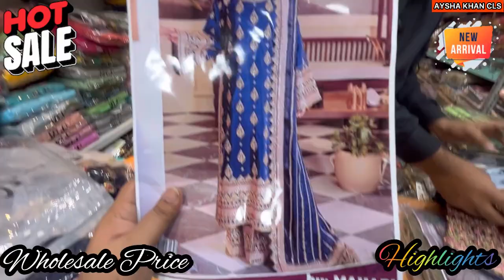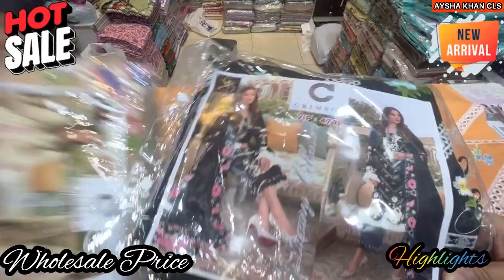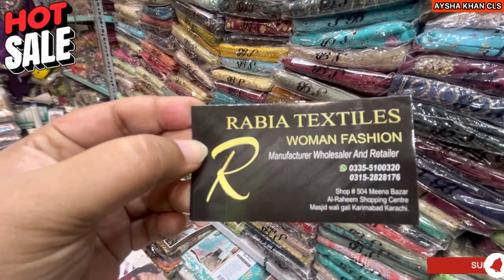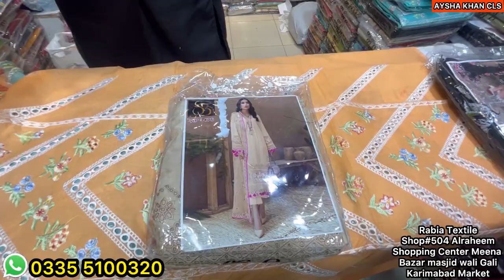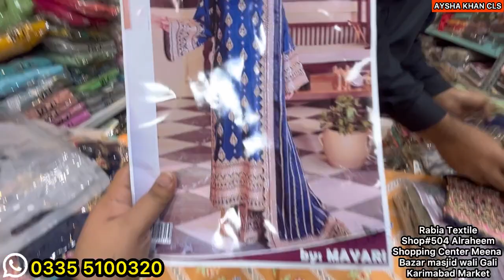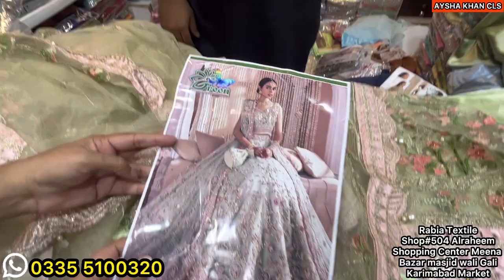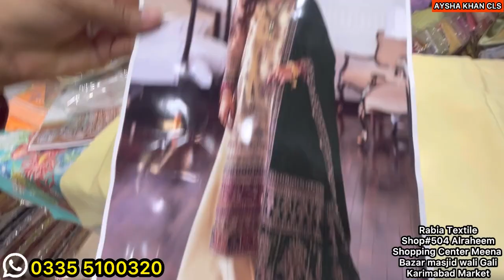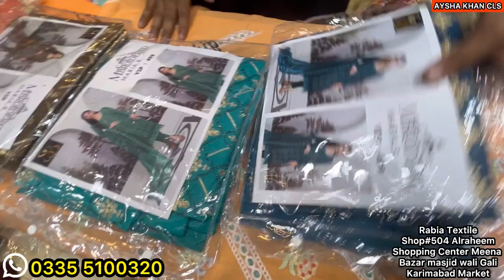Bhago💞Behno🥳Partywear Fancy Wedding Dress Wholesaler/Hand Embroidered Designer Dress@ayshakhancls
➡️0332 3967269